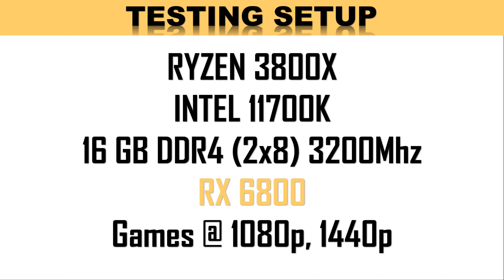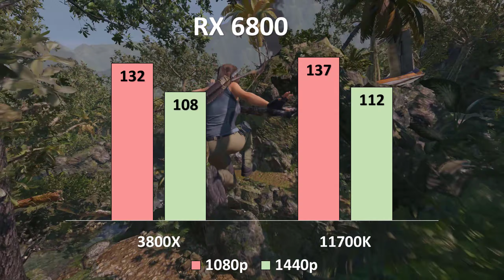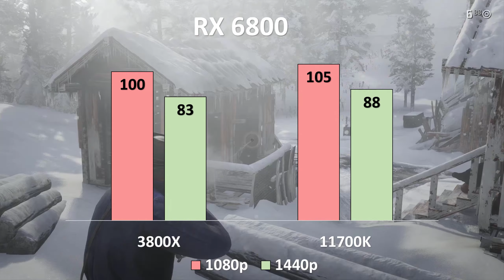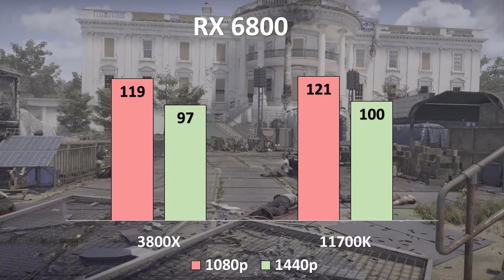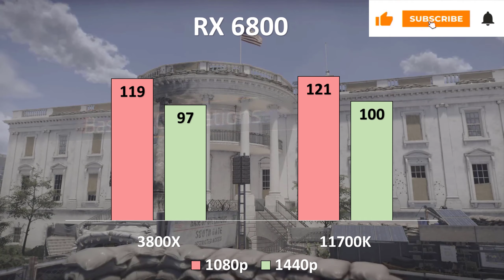Ryzen 3800x vs 11700k with RX6800 in 1080p 1440p RED DEAD REDEMPTION 2, FAR CRY 5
That something is the Ryzen 7 3800X. AMD wrenches the TDP dial up to 105W on this 8-center 16-string chip, making it the superior partner to the 65W Ryzen 7 3700X, which is fundamentally a similar 7nm chip worked with the Zen 2 microarchitecture, yet with a lower TDP rating. That chip left away from our first glance at the Ryzen 3000 arrangement with an Editor's Choice honor, going head to head with Intel's Core i7-9700K, so any reasonable person would agree we have high expectations for the better model. AMD actually hasn't tested the chip to the press, so we got one at retail to put it under the magnifying lens.

TIMING
00:00   INTRO
00:15   METRO EXODUS
00:51   SHADOW OF THE TOMB RAIDER
01:29   FAR CRY 5
02:05   RED DEAD REDEMPTION 2
02:41   BATTLEFIELD 5
03:16   FORTNITE
03:52   THE DIVISION 2
04:27   ASSASSIN’S CREED VALHALLA
04:57   WATCH DOG LEGION
05:27   GHOST RECON WILDLAND